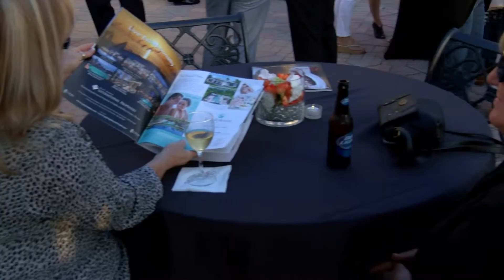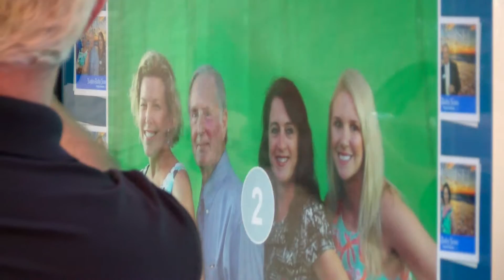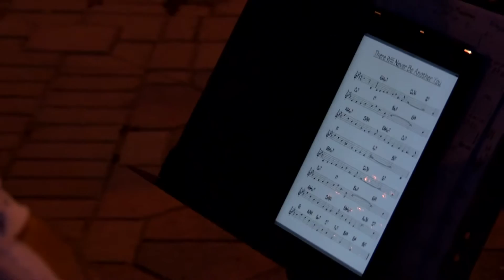Turquoise Launch Party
Turquoise launch party at the Inn on 5th Naples, FL March 2nd 2016.